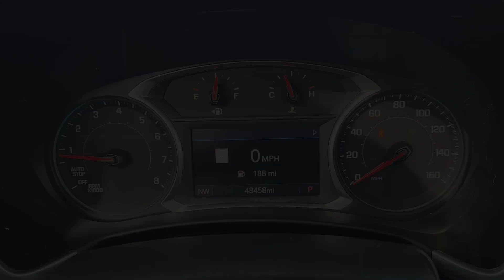2019 Chevrolet Equinox Premier TX Houston, Katy, Brookshire, Rosenberg, Sugarland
Pre-Owned 2019 Chevrolet Equinox Premier available at Classic Elite Chevrolet located in 8100 S Texas 6, Houston, TX, 77083. Servicing the Houston, Katy, Brookshire, Rosenberg, Sugarland area.
Please mention the stock WTK6126712 when you contact the dealership for this vehicle.

Introducing the   2019  Chevrolet Equinox.  The Equinox delivers advanced safety features, family-friendly passenger comfort, technology that keeps you connected and entertained, ample cargo space, and sculpted styling. These are just some of the great options this vehicle comes with: Heated Steering Wheel
, Apple Carplay®/Android Auto®, Pre-Collision System, Intelligent Auto on/off High Beams, Sun/Moonroof, Keyless Entry, Navigation System, Heated Driver Seat, Power Passenger Seat, Lane Keeping Assist. Enjoy the journey in the capable and comfortable Equinox. Drive it today.